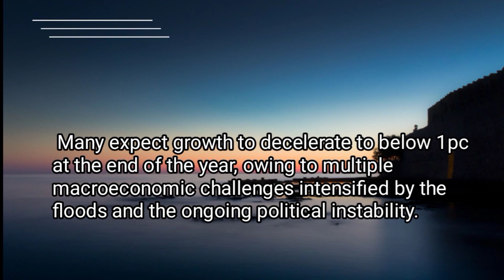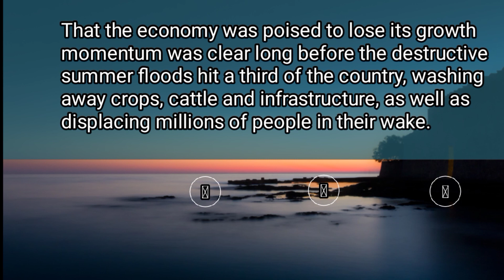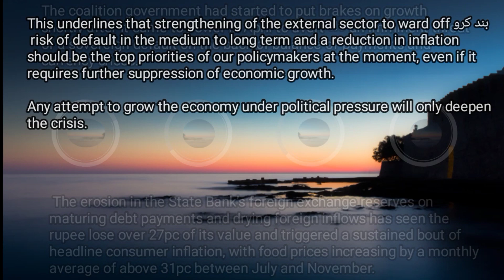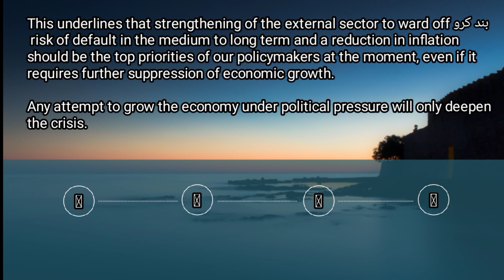Growth forecast Dawn Editorial || Dawn Editorials Translational || editorial of the day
In this video , i am gonna tell you about daily editorial of Dawn Newspaper and The Nation Newspaper as swot analysis. This editorial is taken from the nation newspaper , December 23, 2022. in this video difficult words are identified to support easy learning.